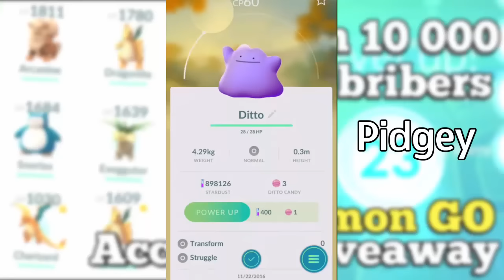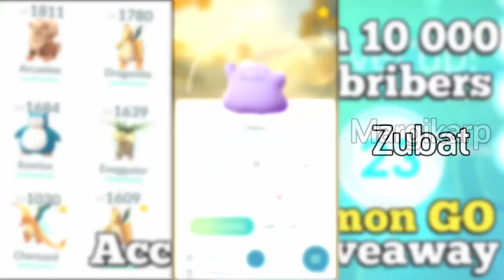⌠Pokemon Go⌡ | Ditto Caught In All Forms |【Pidgey/Zubat/Rattata/Margikarp】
» Pokemon Go has released the Pokemon Ditto ! Watch my video to see how Ditto is caught.

♫ Song: Jo Cohen & BQ - Glowing At Night